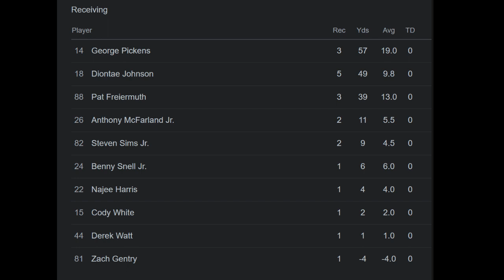Pittsburgh Steelers Syndicate Win Is A Win, Tanking Is Not The Answer!!!!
pittsburghsteelers last night beat the indianapoliscolts with a gritty steelers type performance. This win will upset some so called fans who wanted us to tank the rest of our games! Why if you're a true fan would you want the team to tank?

Hello Steeler Nation welcome to the Pittsburgh Steelers Syndicate.
This Channel will contain 100% Steelers content and provide quality Steelers coverage.
If you are A huge Pittsburgh Steelers fan then this channel Is for you. Join the Steelers conversation by clicking that sub button and leaving your comments on each video. Let’s build A strong Steelers community while we all watch our team chase the 7th Lombardi trophy.